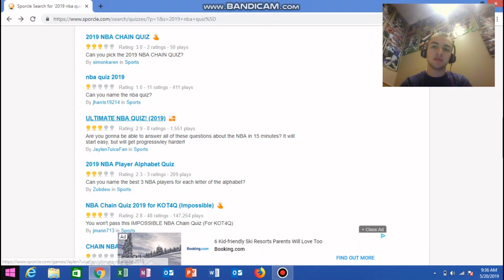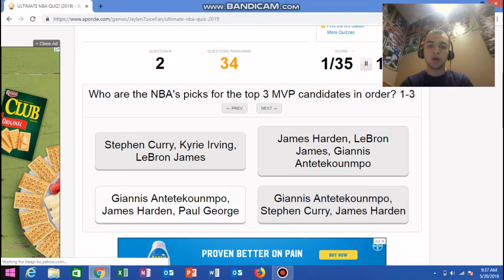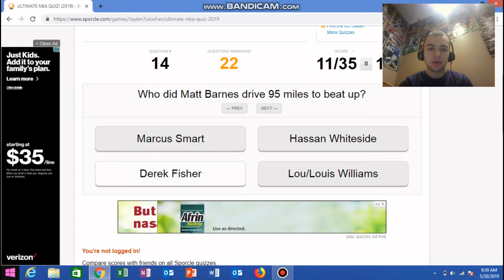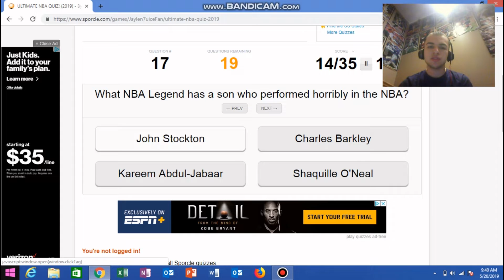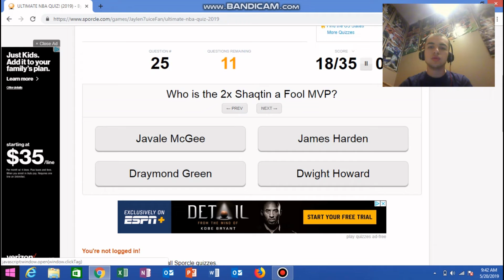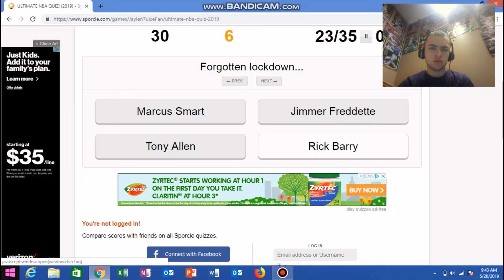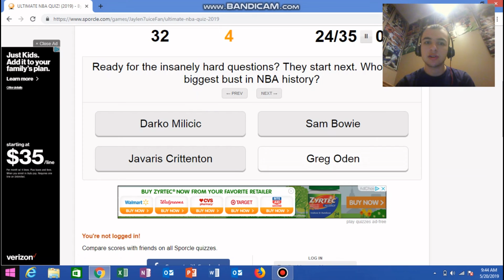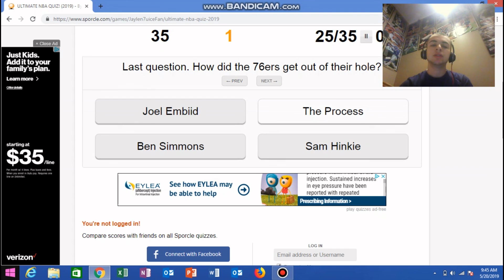Can you pass the ULTIMATE NBA QUIZ?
Can you get a good score on this ULTIMATE NBA QUIZ? Go to this link and see if you can get a good score on it.